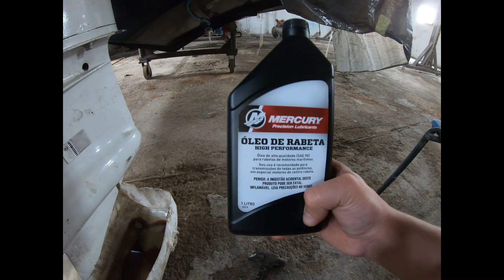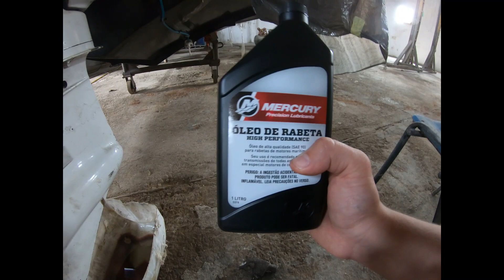Como trocar óleo de rabeta de motor de popa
Fala Pessoal,
nesse vídeo eu mostro como trocar óleo de rabeta para motores de popa.
É um procedimento muito fácil, que qualquer pode fazer em casa economizando dinheiro.